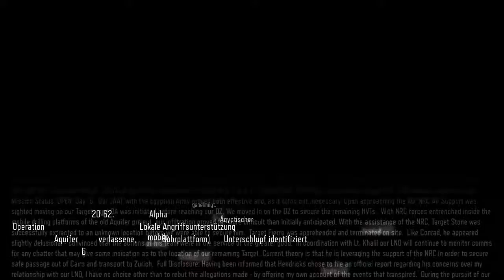CALL OF DUTY: BLACK OPS 3 #14 ★Luftunterstützung im Ägyptischer Aquifer★ Let's Play COD: Black Ops 3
Shooter von Activison (2015)
Plattform: Ps4